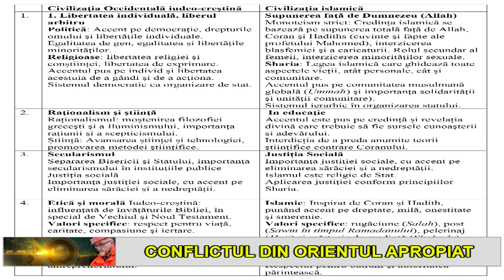IN LUMINA ADEVARULUI 08 octombrie 2024 Gheorghe Grun